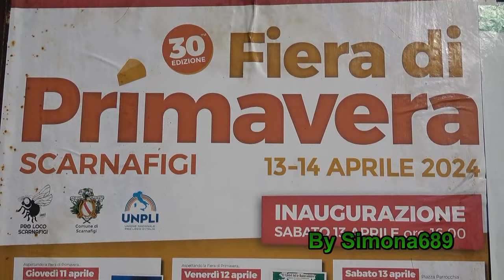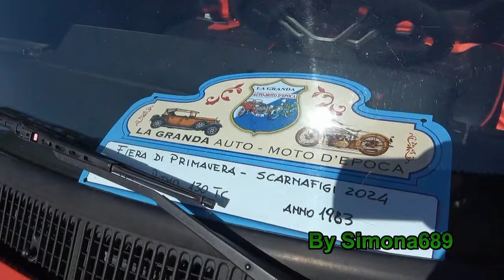Scarnafigi, Esposizione Auto d'Epoca, 30a Fiera di Primavera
30a Fiera di Primavera, Scarnafigi(CN), esposizione di Auto d'Epoca. 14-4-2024